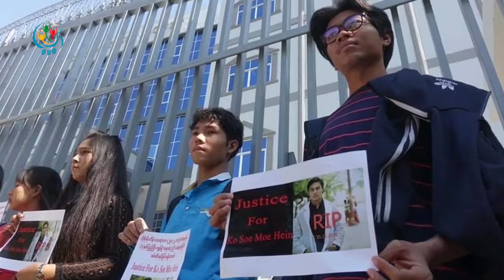DVB - အသတ္ခံခဲ့ရတဲ့ ေက်ာင္းသားအမႈမွာ လြတ္ေနသူေတြကို ဖမ္းဆီးေပးဖို႔ တင္ျပ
လုယက်အသတ်ခံခဲ့ရတဲ့ ရတနာပုံတက္ကသိုလ် ကျောင်းသားအမှုမှာ ကျုးလွန်သူတွေထဲက လွတ်မြောက်နေသူတွေကို ထပ်မံဖမ်းဆီးပေးဖို့နဲ့ ကျောင်းသားတွေက မန္တလေးတိုင်းဒေသကြီး နယ်လုံဝန်ကြီးကို တင်ပြခဲ့ကြပါတယ်။ နိုင်လင်းဦး သတင်းပေးပို့ထားပါတယ်။
DVB TV -